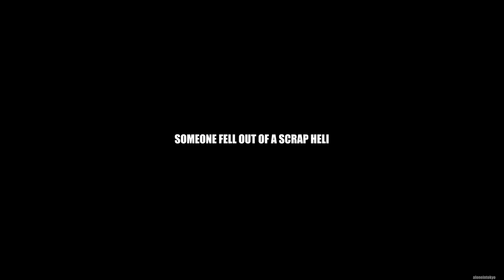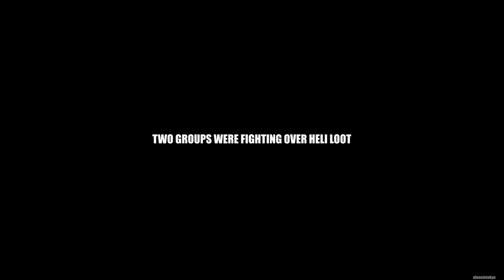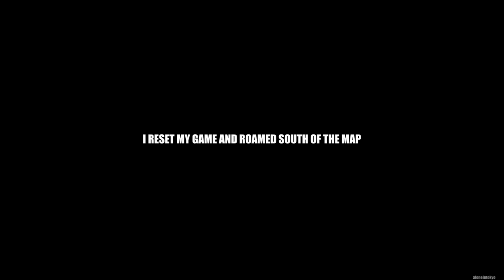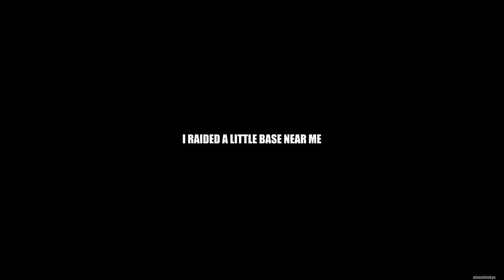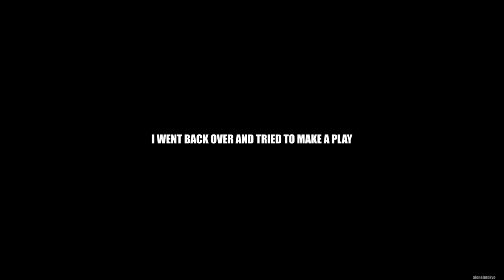HE FELL OUT of the SCRAP HELI | Rust Solo Survival (4 of 5)